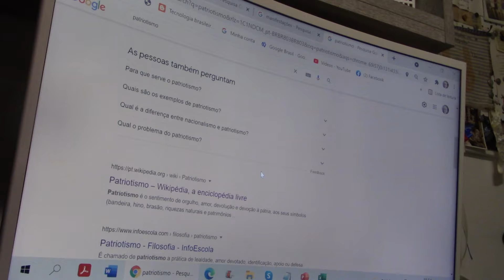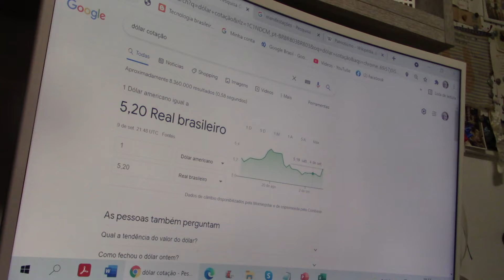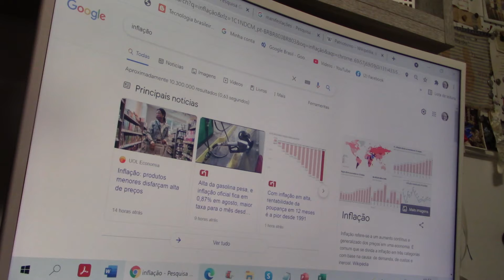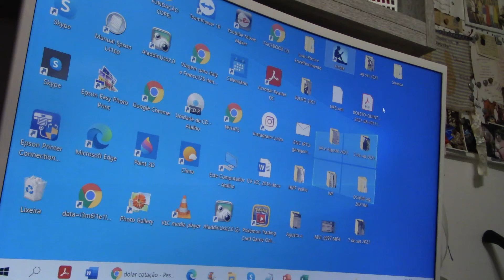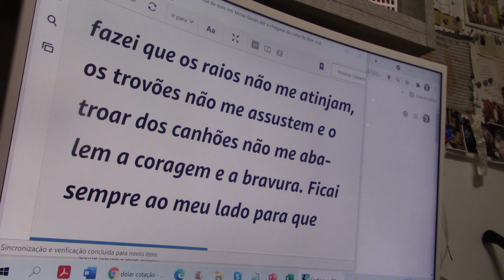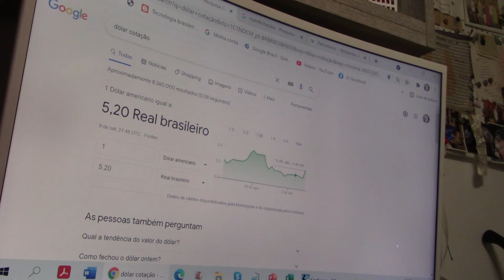A INFLAÇÃO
Semana da Pátria de 2021, Brasil conturbado, Brasil assustador, Governo Bolsonaro, Governo populista, desgoverno e nacionalismo, preocupações crescentes com o futuro do povo brasileiro, desesperança